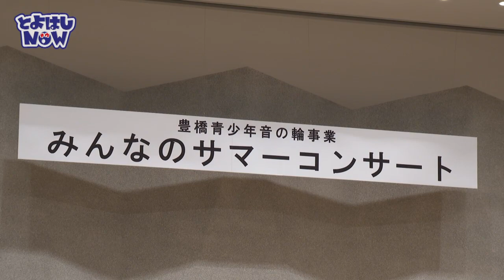とよはしNOW 令和5年8月8日号 みんなのサマーコンサート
※一部映像が乱れておりましたので、再度アップロードいたしました。

今回は、ライフポートとよはしで行われた、豊橋青少年音の輪事業「みんなのサマーコンサート」のようすをお届けします！